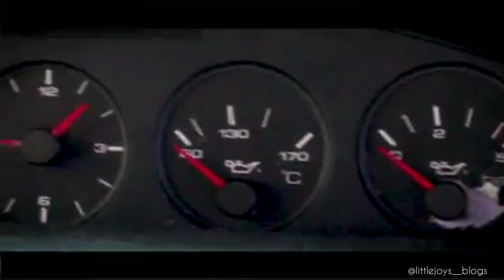Our Instagram got Hacked | Instagram Hack | Prevent Social Media Hacking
Our Instagram was hacked but never fear I feel this will be a fresh start for our page! Also, in this video I talk about the steps I'm going to take to prevent this from happening again. Along with going over my favorite photographers and how they inspire me to do better. Peter McKinnon has been a huge influence so definitely go and check him out!